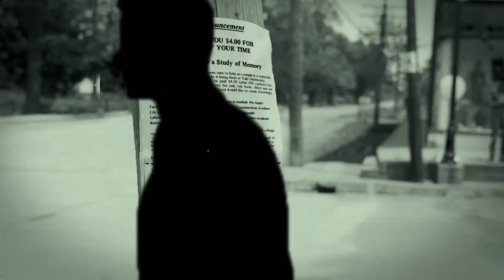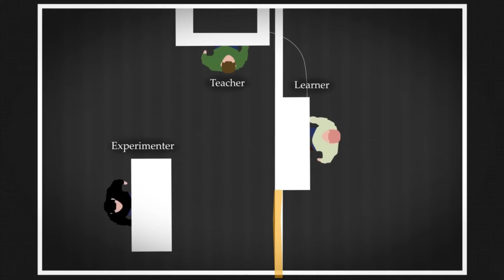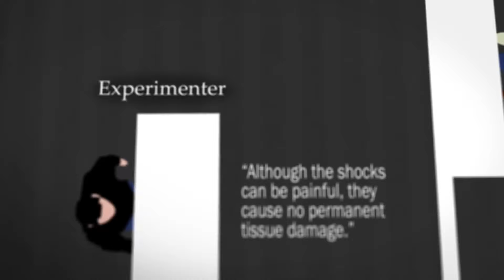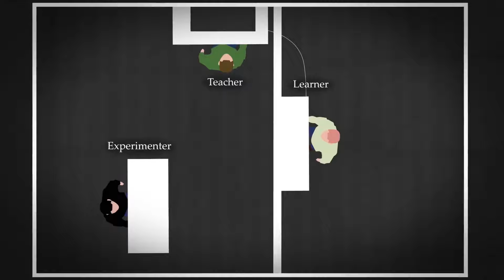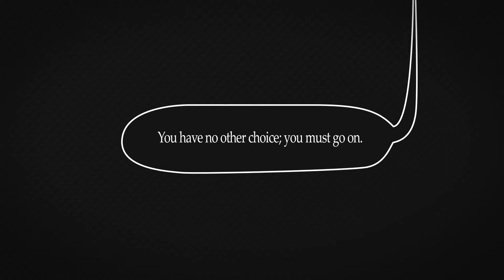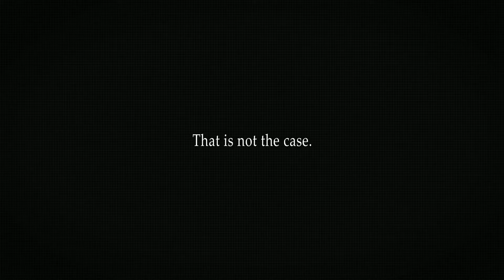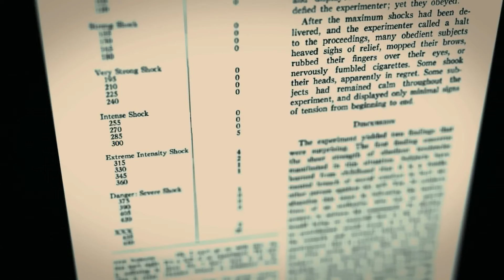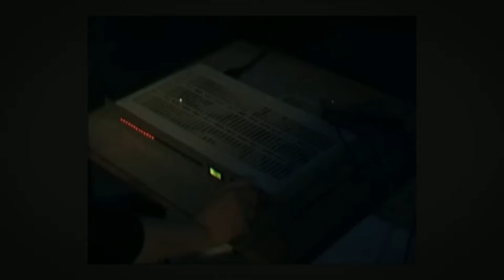You can be EASILY CONTROLLED 🎮 | Milgram Shock Experiment (தமிழ்/Tamil)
Milgram shock experiment was one of the most insightful experiments in the history of psychology. Watch to know how people in authority control us everyday.